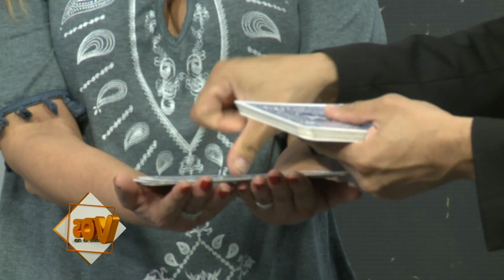MAGO MARTIN JUNTO A SHOWKIDS EN EL URBANO GIRARDI 18-10-18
Magazine informativo de la realidad Catamarqueña. Lunes a Viernes en vivo, de 9:00 a 11:00, Producido y transmitido por Canal 7 TV Publica de Catamarca

Conducción :  Gloria Gutierrez y Lucia Acosta
Cámaras: Alejandro Vega, Alfredo Tilve y Jose Salas
Dirección de cámara: Sebastian Espinosa
Puesta al Aire: Fredi Figueroa
Sonido: Domingo Figueroa, Berno Herrera
VTR: Emiliano Lucero
Guion, Producción y Realización : Sebastian Espinosa